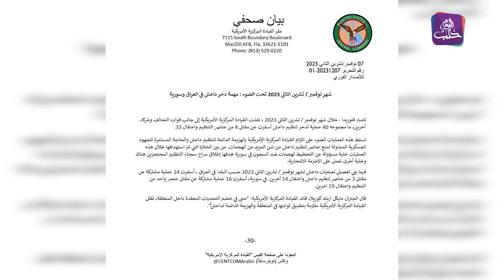موجز أخبار الثالثة 08 12 2023